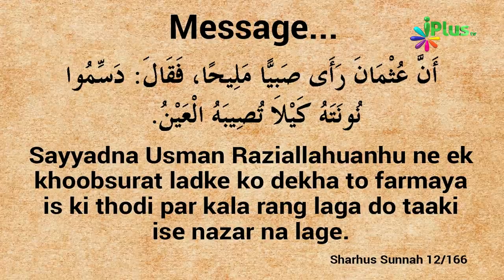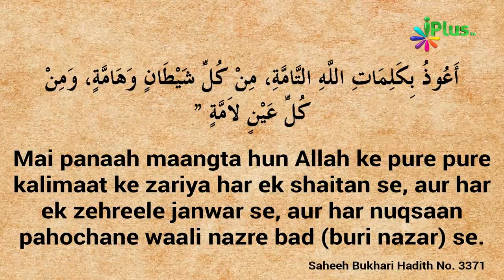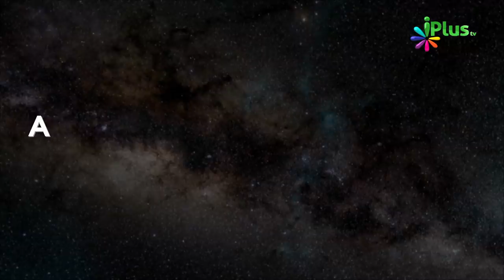Bachchon Ko Buri Nazar Se Bachane Ke Liye Kala Teeka Lagana | Khabrein Islam Ki Adalat Mein 09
Bachchon Ko Buri Nazar Se Bachane Ke Liye Kala Teeka Lagana | Khabrein Islam Ki Adalat Mein 09 by Shaikh Hashim Daryabadi